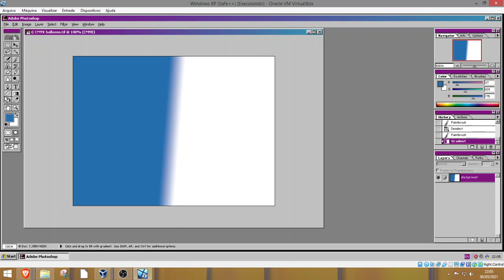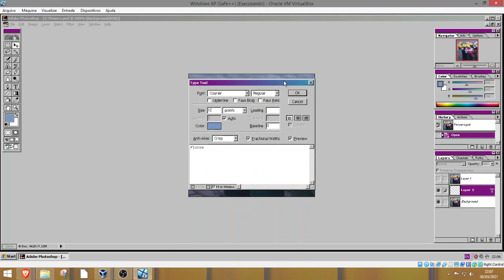Tendo o Photoshop de Graça - Photoshop 5.5